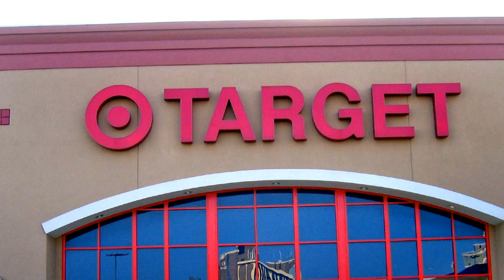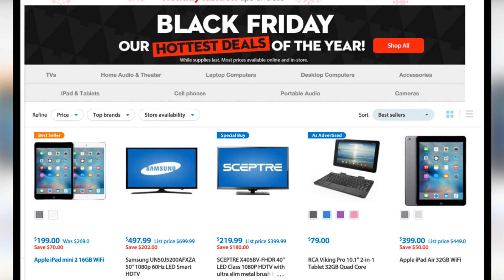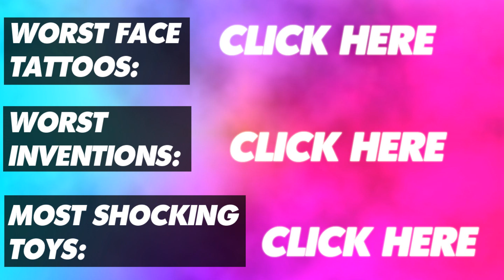10 Worst Black Friday Fights Ever!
10 Worst Black Friday fights compilation! The Black Friday fights for 2015 are sure to be violent and frequent, as people still don't learn from previous years' bloodshed. Hell, they even step their game up every year, despite seeing all of the news about fights and killings over Black Friday deals.

While you surely don't need me to educate you about being careful, or to not go out at all, I figured it'd be appropriate to make a video highlighting Black Friday fights, deaths, and other disasters in an attempt to persuade people to stay home and do your shopping online.

From fights and robberies to deaths and other shocking moments, I'm counting down 10 of the worst Black Friday moments of all time. Many more should happen over this weekend, as we all know how loony Americans get over their sales.

SPOILERS BELOW, DON'T READ UNTIL WATCHING THE VIDEO:

10. Del Amo mall releasing balloons with gift certificates in them, the stampede sends an elderly women to the hospital.
9. Off duty cop pepper sprays crowd at a Walmart.
8. Woman pepper sprays a line of people holding Wiis and Xbox 360s.
7. Former marine gets slashed with a knife at Best Buy from a man trying to steal a laptop.
6. 11 year old girl trampled at Walmart and sent to the hospital.
5. 61 year old man with a heart condition collapses in a Target and nobody helps him.
4. Thieves shoot a shopper in a Walmart parking lot.
3. Man gets stabbed in the stomach outside of a mall.
2. Two people shot outside Walmart over a parking space.
1. Two men shoot each other dead in a Toys R Us during the Black Friday sale.

Which of the Black Friday events surprised you the most? Are you going Black Friday shopping this year? There's already a Black Friday fight video from this weekend of a lady stealing from a kid, real nice.

I created the blue transition cards and number logos in the corner of each fact. "M" logo and "misfits" intro were both commissioned as gigs from Fiverr.com.

All photo edits were done by myself, and the video's script was my original work, although information has been sourced from all across the internet. I did not plagiarize any written material.

Have any concerns/inquiries?